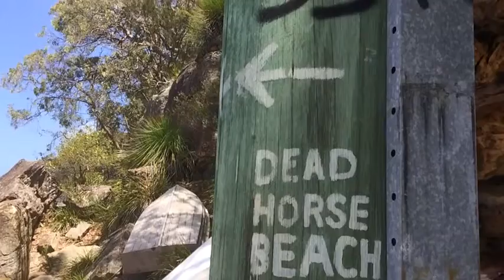Dead horse radio nowhere